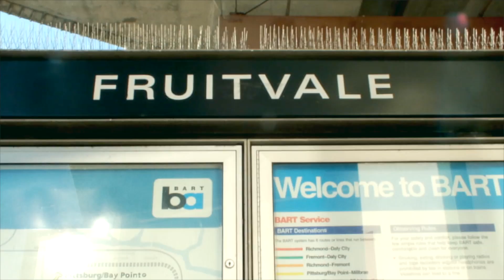Oscar Grant. 8 Years. 8th Annual Oscar Grant All White Vigil Fruitvale BART Station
Oscar Grant. 8 Years. 8th Annual Oscar Grant All White Vigil Fruitvale Bart Station, January 1, 2017 Hosted by Dre T, special speaking guest Oakland's City Councilwoman Lynette McElhaney; Music performances by Pianist. Emcee. Producer. Oakland's Kev Choice; Marc Bamuthi Joseph, Young Gifted and Black, Ryan Nicole and other special guest.